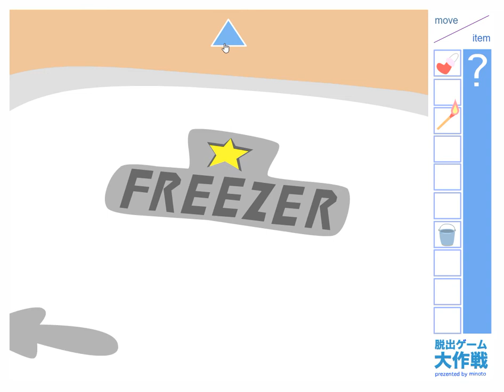[Minoto] Present of Santa (both ends) Walkthrough